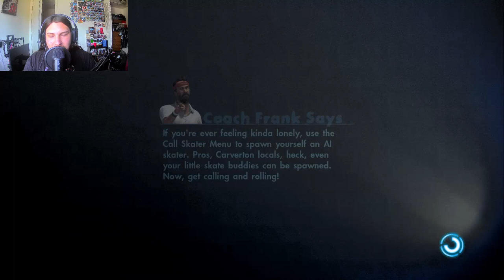Teamwork Makes The Dream Work (Skate 3 ep 7)